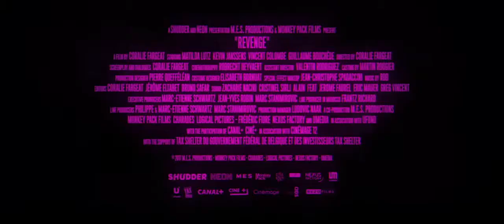REVENGE FEATURE TRAILER (2018)